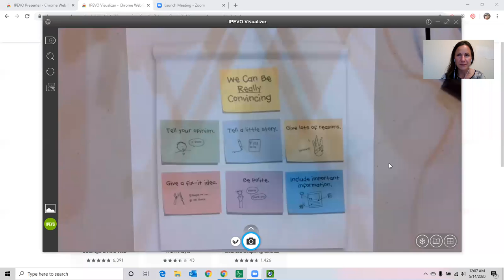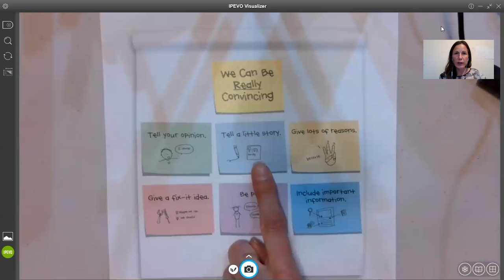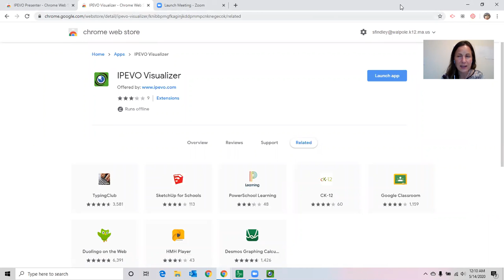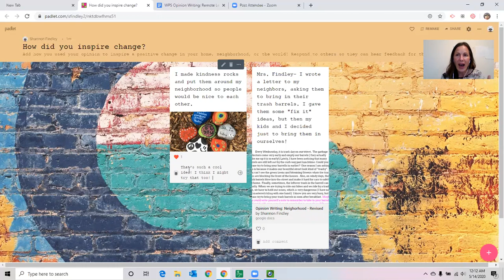OPinion Day 5 Revise and Publish to Padlet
Today writers will revise and then publish to Padlet to share their ideas with the world!